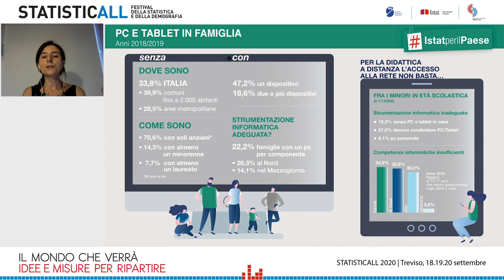Le infografiche raccontano: Pc e tablet in famiglia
DataWebTelling
Incontri sulla rete per capire come la statistica aiuta a conoscere quello che accade.
Emanuela Bologna, Istat.